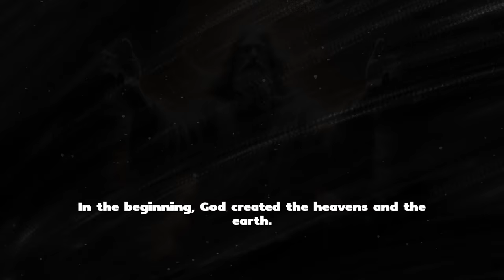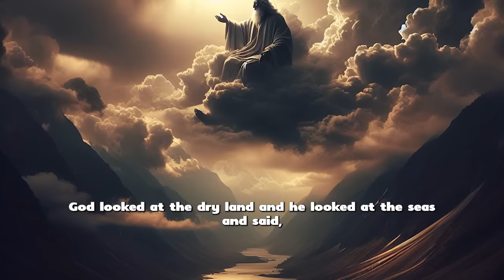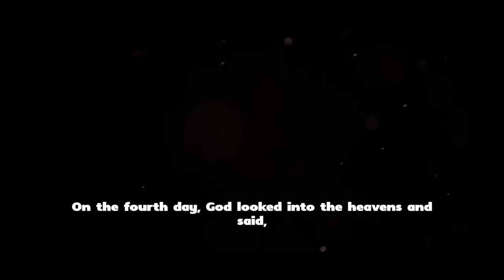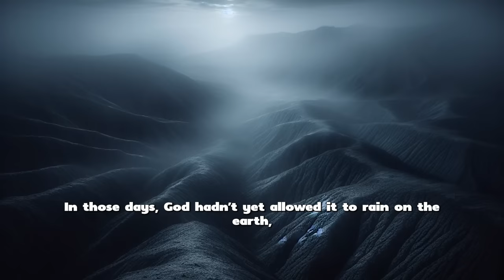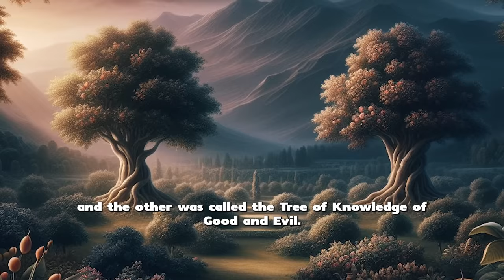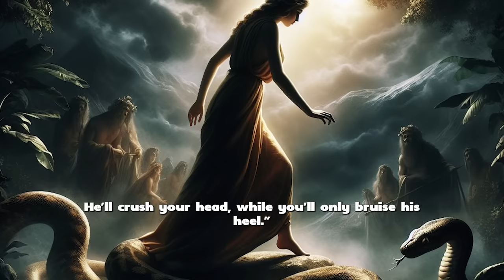The Creation Story: How God Determined We Are Destined For Greatness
Join us on a captivating journey through the Book of Genesis, unraveling the awe-inspiring creation story and the destined path of Adam and Eve. 📖🌅

🌟 Creation Story: The First Week of Time
Discover the breathtaking account of how God shaped the heavens and the earth, bringing forth light, land, seas, and vibrant life in the first week. Witness the divine craftsmanship as day and night, sky and water, plants, and heavenly bodies take their places in this magnificent narrative.

👫 Adam and Eve: The Beginning of Humanity
Imagine the pristine Earth before rain, where God breathes life into Adam and crafts Eve from his rib. Walk through the mesmerizing Garden of Eden with its two special trees—The Tree of Life and The Tree of Knowledge of Good and Evil. Witness the unique bond between Adam and Eve as they navigate their purpose in this paradisiacal setting.

🍎🐍 The Fall: The Consequences of Choices
Explore the pivotal moment as Adam and Eve, influenced by the cunning serpent, make a fateful choice. Delve into the consequences of their actions— from awareness of nakedness to the curse on the serpent, pain in childbirth, and the toil for sustenance. Witness God's compassion as he clothes them and guards the Tree of Life.

🌈🙏 Destined for Greatness: A Journey of Redemption
Despite the challenges, God's mercy prevails, paving the way for humanity's journey marked by the knowledge of good and evil. Experience the hope of redemption and the divine plan woven into the fabric of Adam and Eve's story.

📺 Watch, Reflect, and Share the Journey of Creation! 🌟